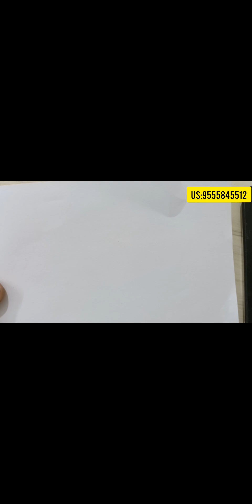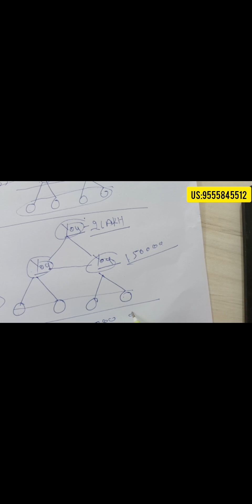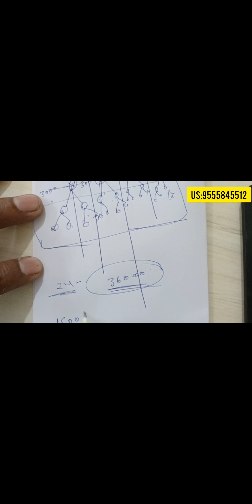NASWIZ (7) ID BUSINESS INCOME PLAN ( 50 LAKH PAR MANTH ) BY [ASHOK SHARMA] Us:9555845512